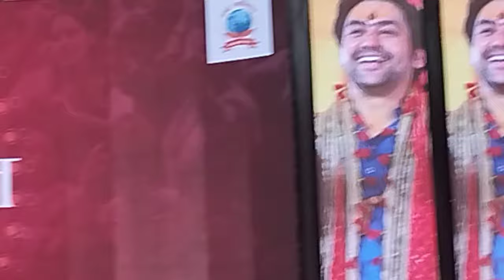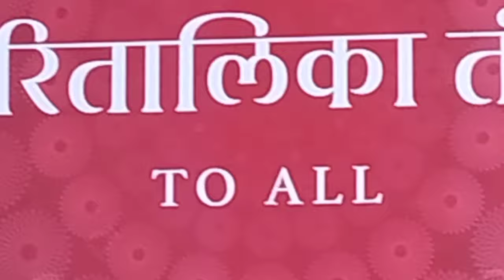Melina rai live concert IGI stedium Delhi/ Nepali singar ne dhum macha diya Delhi main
Nepali Folk singer Khuman& Govind Paudel at karnal Hamro Lok Dohori Sansar Rockcmediasolution.